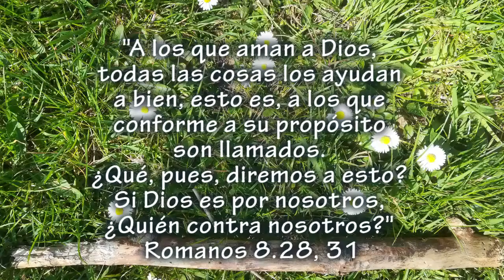El ruido de cadenas que se rompen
Vidéo, audio y montaje: I. Rivero
Texto: C. Rivero